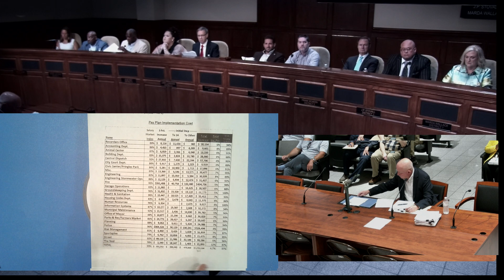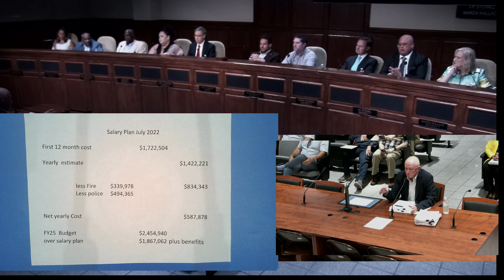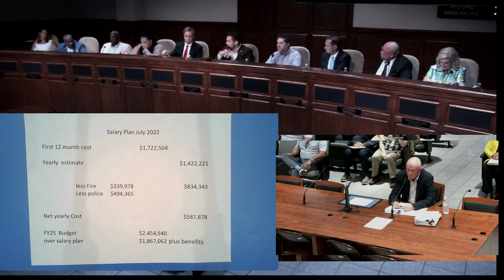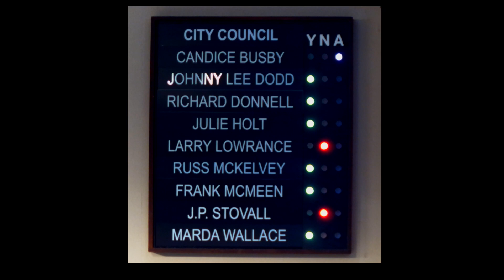City of Jackson, TN July 19, 2024 Special Called City Council Meeting